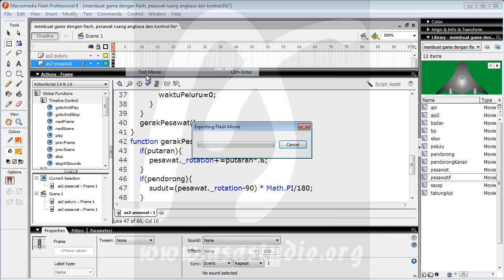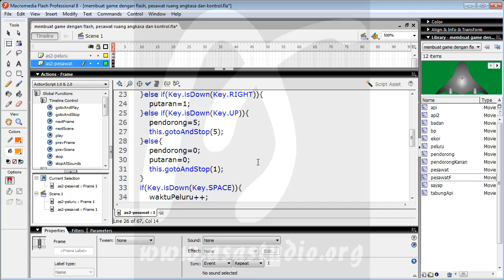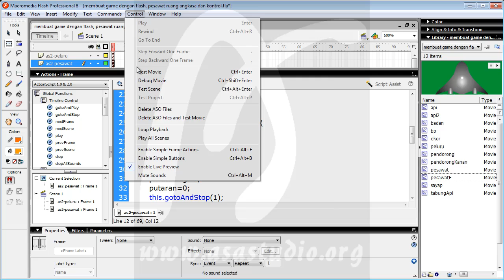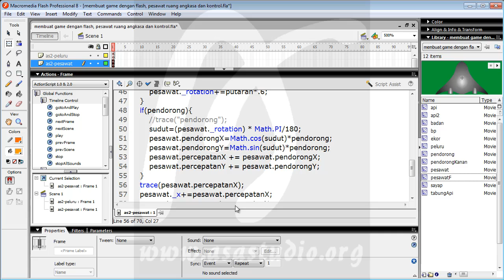Membuat Game Flash Actionscript 2, 25, Pesawat Ruang Angkasa dan Kontrol, Memberi Daya Dorong 1